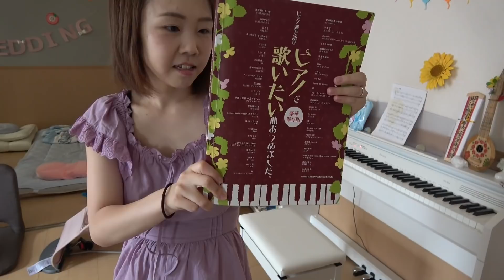あやなん弾き語りメドレーです。雑です（笑）